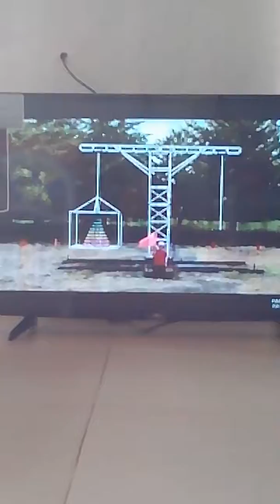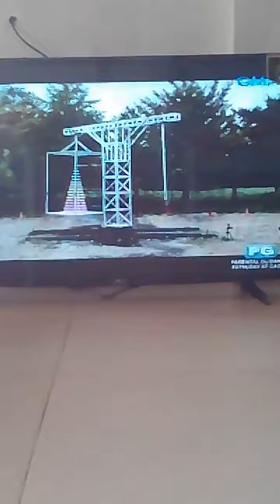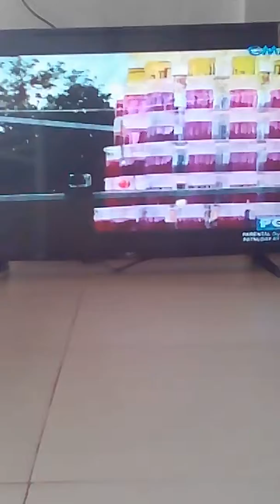I bilib : mga basong di nalalag lag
Ito ang mga basong di nalalaglag kahit nakatagilid ang kinatatayuan at habang umiikot ito